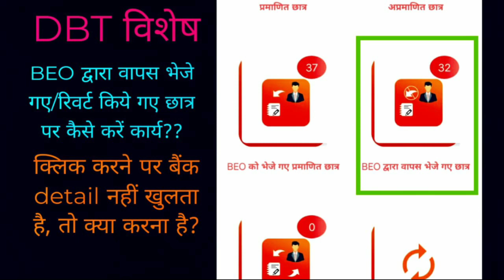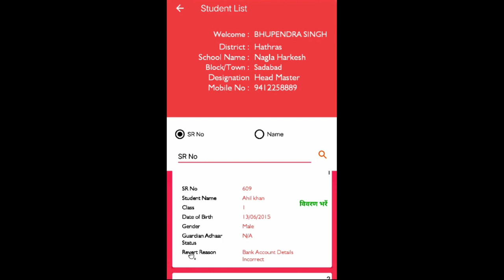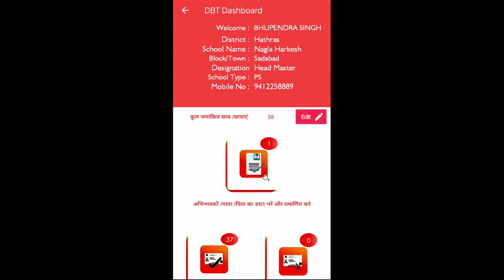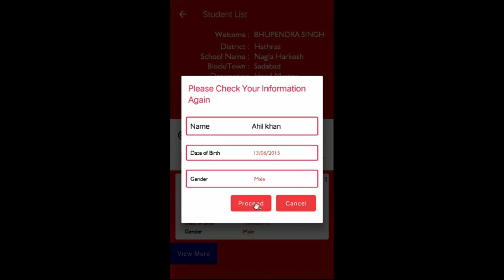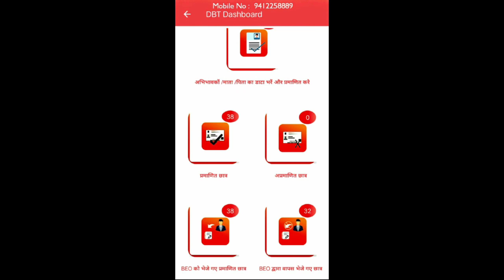BEO द्वारा रिवर्ट/वापस भेजे छात्र पर कैसे करें कार्य??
📌अति महत्वपूर्ण DBT app विशेष
हर अध्यापक के लिए है यह वीडियो चाहे लॉगिन किया हो या नहीं?

(इसके बाद आपको आधे अधूरे सोलुशन ढूंढ़ने की आवश्यकता नहीं होगी)

आपकी हर समस्या का समाधान सिर्फ 10 मिनट के वीडियो में---

📌 DBT app लॉगिन के बाद आ रही समस्याओं का हल(app लॉगिन की समस्या का भी  समाधान 10 मिनट में)

  📌  प्रेरणा पोर्टल पर टीचर लॉगिन दिखने लगा है, आप रेजिस्ट्रेशन कर सकते हैं:

📌 DBT app पर कार्य करने के लिए समस्त प्रोसेस वीडियो--

पूरी प्रक्रिया के लिए नीचे के 2 छोटे-छोटे वीडियो देखिये जिसमें सब कुछ अच्छी तरह से समझाया गया है ।